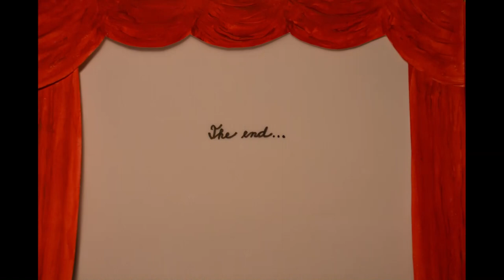Mihu - My little sister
Hudba a text : Mihu

Zpěv, kytara: Mihu
Vokál: Cat Jana Jun Šrámková
El. kytara: Pavel Šmíd
Baskytara: Jakub Šimáně
Bicí: Pospe
Mastering: Broněk Šmíd
Animace: Mihu